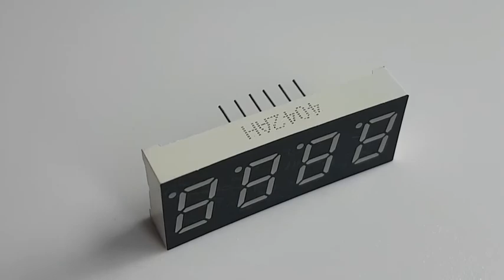LED 7 segment display from